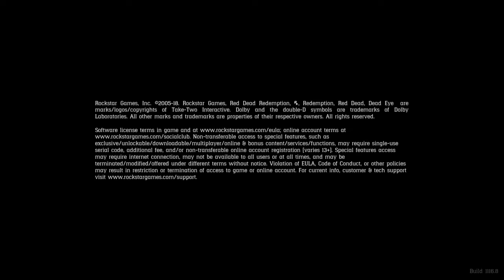Red Dead Redemption 2_20181106002323